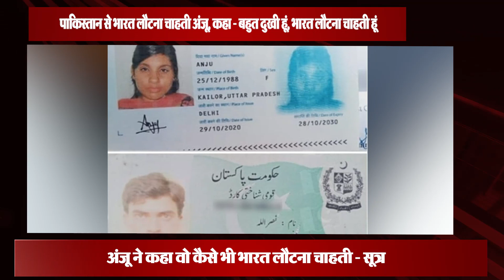पाकिस्तान से भारत लौटना चाहती अंजू, कहा - बहुत दुखी हूं, भारत लौटना चाहती हूं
The voice of Anju who went to Pakistan from Alwar in Rajasthan has changed. Now she has said that she wants to return to India anyway. What he thought did not happen. I am very sad. I miss my kids day and night. Because of me my family had to be humiliated. According to a BBC report, Anju has said that she is very happy in Pakistan at the moment.